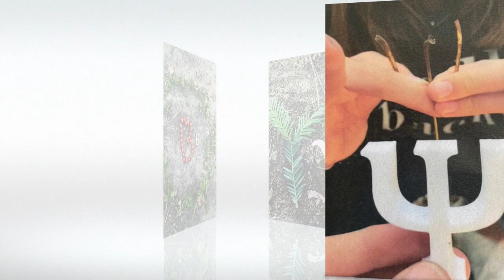Landart alphabet grec